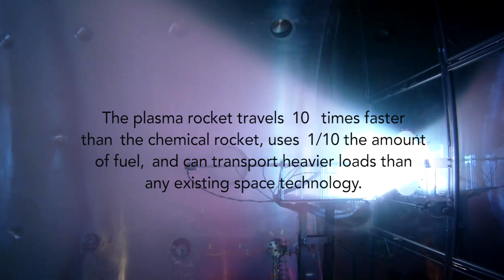Advancing Space Transportation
Here is a look at the many applications that we are pursuing in our Space endeavor.

AdAstraRocket.com